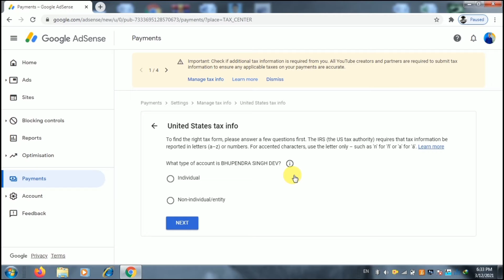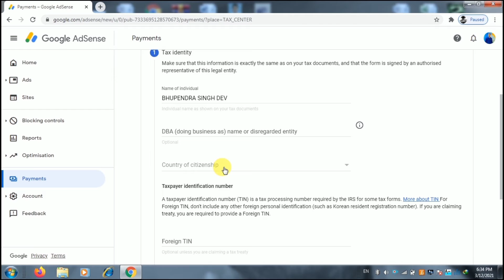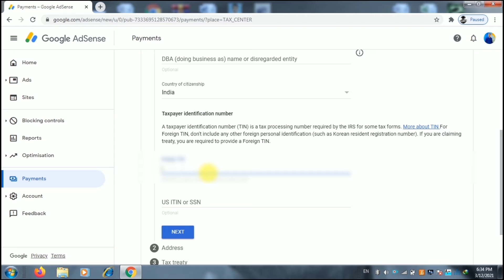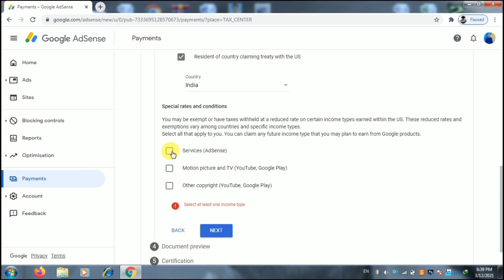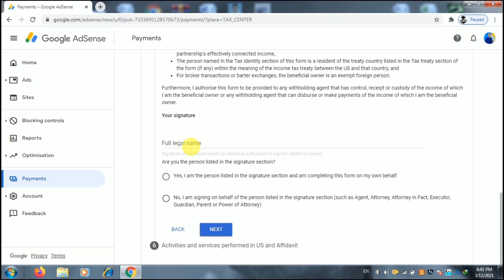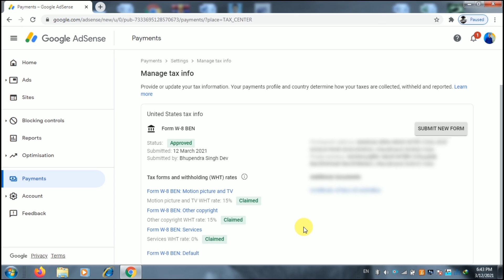How to fill Tax form in adsense account full process